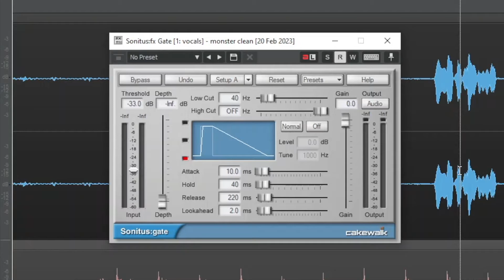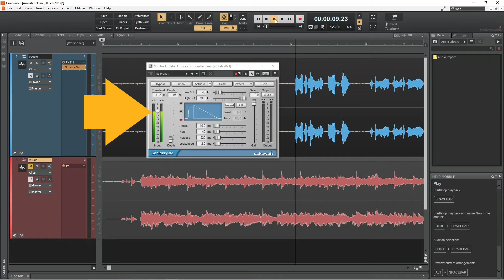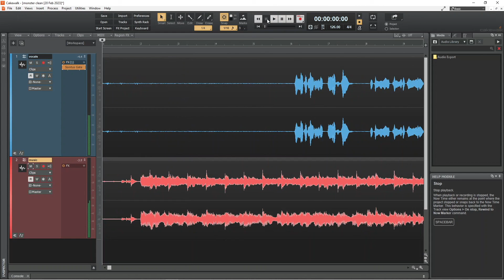How to remove background noise in Cakewalk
How to remove background noise from your vocal track in Cakewalk by Bandlab.